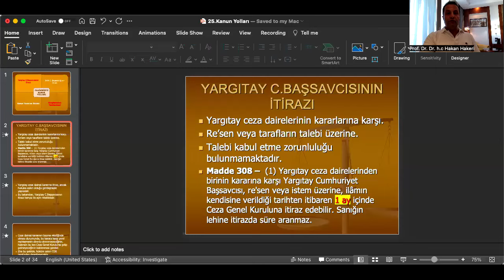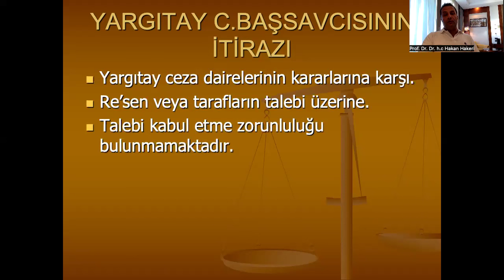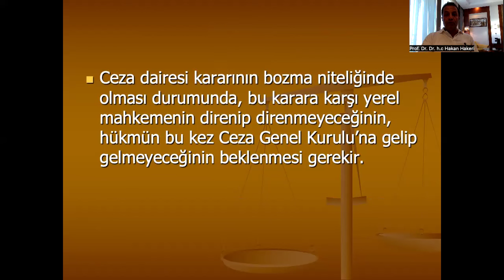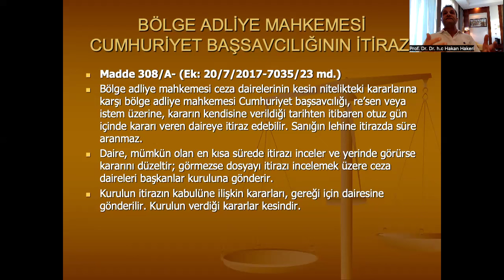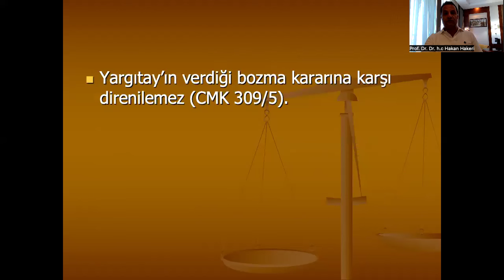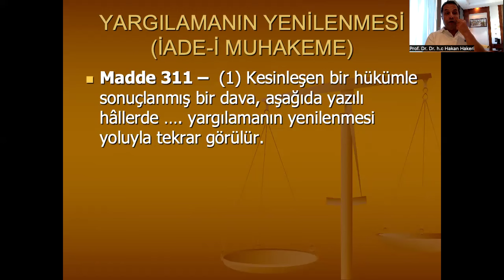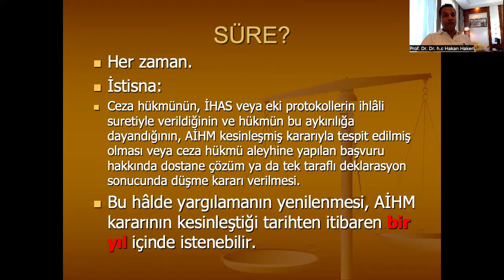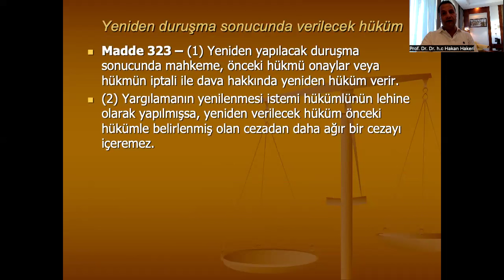Av. Prof.Dr. Dr.h.c.Hakan Hakeri: Ceza Muhakemesi Hukuku 34: Olağanüstü Kanun Yolları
Bu derste Olağanüstü Kanun Yolları anlatılacaktır.